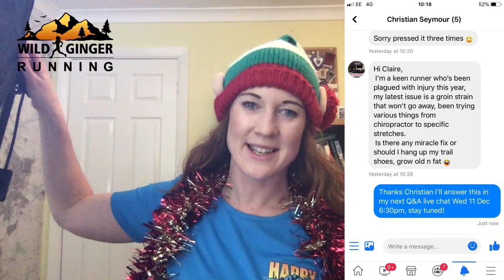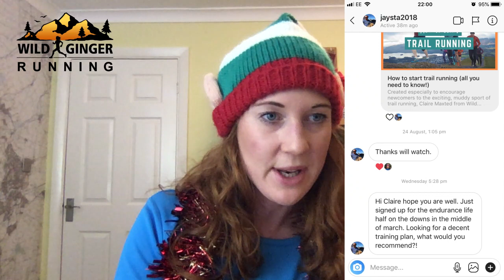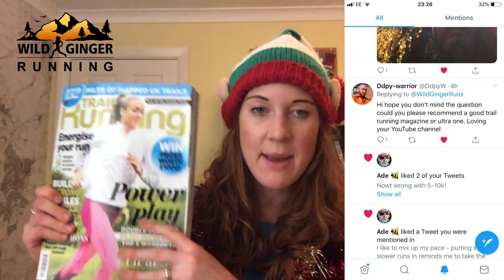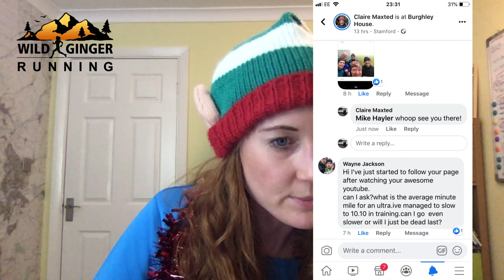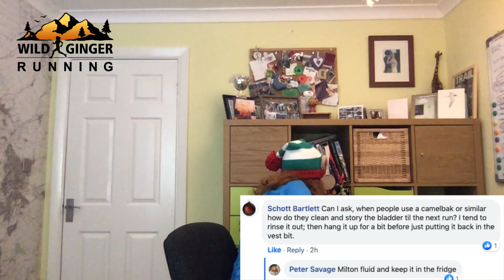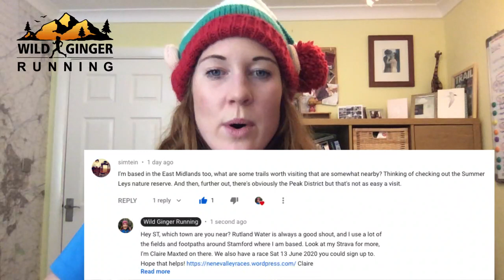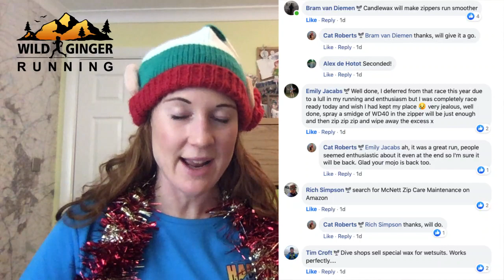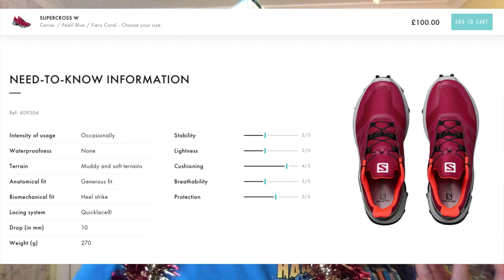Runners' Q&A (budget GPS watches, headtorch queries, groin injury, ultra pacing)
The Wild Ginger Running live show is at 6:30pm every Wednesday, and this week I'm answering a dozen of your trail and ultra running questions including advice on budget GPS watches, headtorch queries, groin injury, ultra pacing, washing hydration bladder, training for a trail half marathon, routes in the East Midlands, drinkable nutrition and running pack zip lube!

Timeline, thanks to James Bassett:
0:00 - Last live show before Christmas
1:28 - Carl Hawkins - Best Budget GPS device for running
13:50 - Christian Seymour - Miracle fix for a groin strain that won't go away?
18:15 - Jaysta2018 - Looking for a half marathon training plan?
27:30 - Carole Jackson - Making races more eco friendly
33:13 - Ddpy-warrior - Can you recommend a trail running magazine?
34:50 - Wayne Jackson - What is the average minute mile for an ultra?
39:21 - Schott Bartlett - How do people clean and store hydration bladders?
43:50 - simtein - What Trails are worth visiting in the East Midlands?
46:40 - Saxlicker - Want to start trail running.  Do I need to start shorter than my road running distances?
48:50 - Nick Kendell - As a keen hill walker and cyclist am I better doing road or trail running?
51:28 - Carl Hawkins - Any fuels I can add to water?
54:57 - Cat Roberts - Zips starting to seize a bit on Aonijie running packs?
56:20 - Andrew Topping - How to stop rear battery packs sliding down on head torches?
58:00 - Carribrite reflective socks review
1:00:34 - Salomon Supercross shoe review
1:10:24 - Anna 145 mile race update

GPS watches
I really like my old Garmin 225 (not sold anymore) but I started off with their cheapest model, the Forerunner 30 which is £90

The best budget Garmin for regular runners who don't need many navigation functions is the Forerunner 235, £127
UK £127

And if you want navigation, I'd go for a Garmin Fenix 5, £355
UK £355

The rival to Garmin is Suunto, they're excellent quality but I don't find them as intuitive to use
Suunto 3 Fitness, more basic, for budget and beginners £125

Suunto 5 newest, and best one to go for £219

Also up and coming are Coros
Coros Pace £178

Running Free of Injuries by Paul Hobrough

Mountain Fuel and Veloforte sports nutrition (my faves)

Salomon Supercross £100
UK W's
UK M's
USA W's
USA M's

Carribrite socks £9.99
USA (can't find same brand but still reflective)

Join me!
Subscribe if you haven’t already, take a look at my Patreon page for monthly competitions and more perks from the channel, and enjoy running on the crisp, cold hills this Christmas. :)

You can also help grow Wild Ginger Running by subscribing, watching my films every week, clicking on the links in my film descriptions before you buy any gear from Amazon, introducing your friends to my channel, and posting links to my videos on social media if you think they will help to answer people's queries. Thank you so much if you do this!

P.S. Any Amazon link works, here’s one In the UK and one in the USA